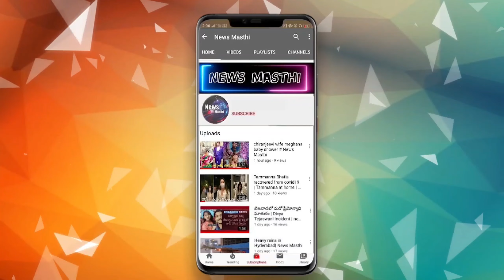Swetha Varma Full Fire In 2nd Week Nominations | Bigg Boss 5 Telugu Nominations | News Masthi